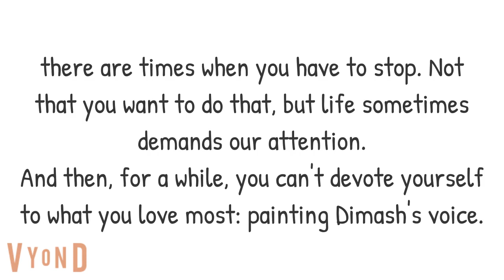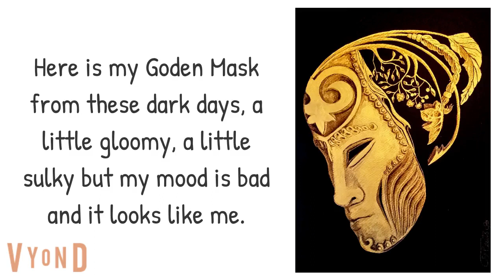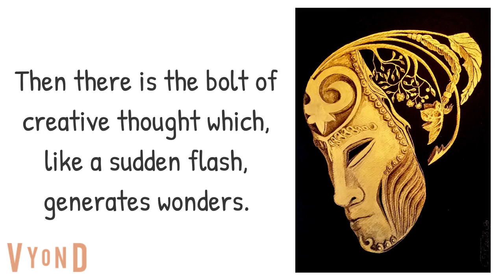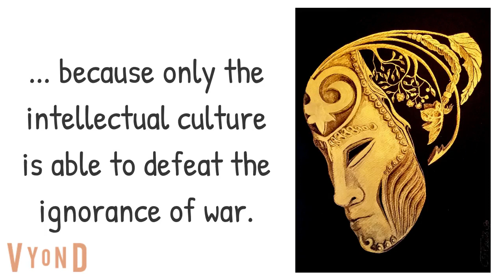Listening to Dimash episode 73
On April 16th I went to Prague to see the Dimash concert ... AMAZING !!! I was so happy that I wanted to paint the whole concert! A sea of ​​emotions played with my heart, but ...